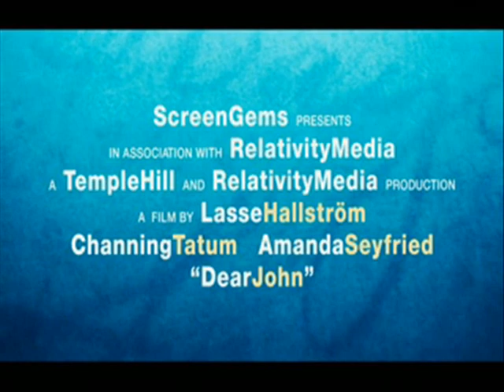Dear John Trailer (Sims 3 style)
Remediation Project for Engaging Media 104.
Using Windows Movie Maker 2.6 on Win 7.
My first time doing a Sims movie or upload a video on YouTube.